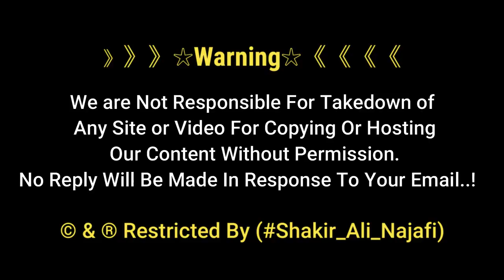Jashan Moula Raza as Karbala Me | Bain Ul Harrmain | Jashn e Wiladat e Imam Reza | Karbala Iraq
Karbala Bain ul Harrmain Me Hazrat Imam Raza As K Aur Bibi Masooma as K Ese Fazail Jise Sun Kar Ap Ka Dil Khush Ho Jai Ga..

》》》》》》☆Warning☆《《《《《《